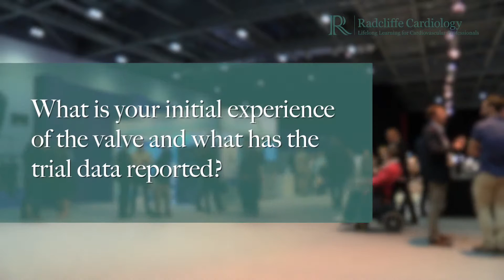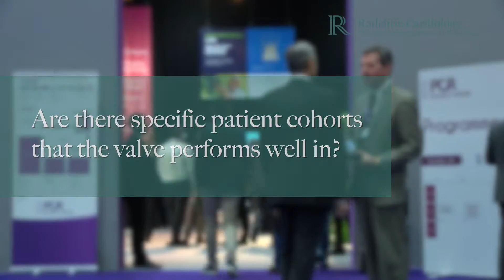PCR London Valves 2016: The Lotus Edge™ Valve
Nicolas Van Mieghem discusses 'The Lotus Edge™ Valve' at the 2016 PCR London Valves Congress in London, UK.